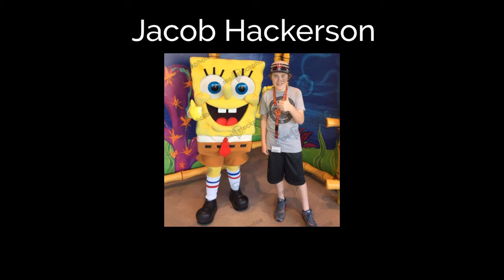Senior Reflections 2019